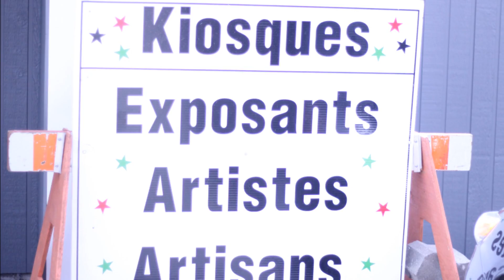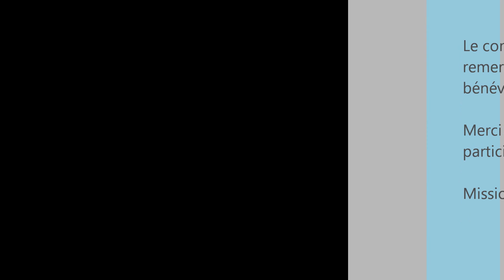St-Ubalde en fête 2014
Fête au village, défi familiprix, course de tacos, animation jeunesse, zed la mascotte, tournoi de balle, runaway, covergirls...